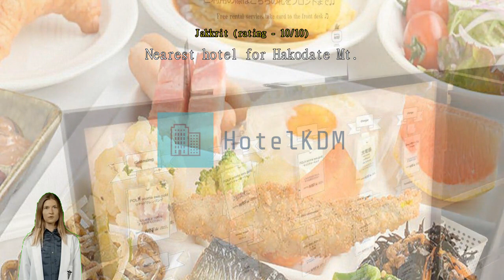Review Hotel WBF Grande Hakodate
Hotel WBF Grande Hakodate

Experience Comfort and Convenience at Hotel WBF Grande Hakodate

Welcome to Hotel WBF Grande Hakodate, a 3.5-star hotel nestled in the charming city of Hakodate, Japan. With its prime location just 0.5km from the city center, this hotel offers a perfect blend of comfort and convenience for both business and leisure travelers. Whether you are here to explore the historical sites, indulge in local cuisine, or simply unwind, Hotel WBF Grande Hakodate is the ideal choice.

Step into our modern and stylish lobby, where you will be greeted by our friendly and attentive staff. Check-in begins at 02:00 PM, allowing you to settle in and start your Hakodate adventure at your own pace. If you are arriving by plane, the hotel is conveniently located only 35 minutes away from the airport, ensuring a smooth and hassle-free journey.

Hotel WBF Grande Hakodate boasts 136 well-appointed rooms, each designed to provide a comfortable and relaxing stay. The hotel underwent a renovation in 2015, ensuring that our guests enjoy modern amenities and a fresh ambiance. With a range of room types to choose from, including single, double, and twin rooms, we have the perfect accommodation to suit your needs.

Families traveling with young children will appreciate our child policy, as we warmly welcome children between the ages of 0 to 5 to stay free of charge. This allows families to make the most of their stay in Hakodate without worrying about additional expenses.

As the day comes to an end, check-out time is until 11:00 AM, giving you ample time to enjoy a leisurely breakfast at our on-site restaurant or explore the city a little longer. Whether you are here for a short visit or an extended stay, Hotel WBF Grande Hakodate promises a memorable experience with its comfortable rooms, convenient location, and warm hospitality.

Unwind and Indulge in Hotel WBF Grande Hakodate's Entertainment Facilities

Hotel WBF Grande Hakodate in Hakodate, Japan, offers a range of entertainment facilities that will leave you feeling relaxed and rejuvenated. Step into the hotel's sauna and let the soothing heat melt away your stress. This tranquil oasis provides the perfect escape from the hustle and bustle of daily life, allowing you to unwind and recharge.

For those looking to socialize and connect with fellow travelers, the hotel's shared lounge/TV area is the ideal spot. Sink into plush sofas and catch up on your favorite shows or engage in lively conversations with fellow guests. The inviting ambiance of the lounge creates a warm and friendly atmosphere, making it the perfect place to relax and make new friends.

If you're looking to bring back a piece of your Hakodate experience, Hotel WBF Grande Hakodate's gift/souvenir shop is the place to visit. Browse through a variety of unique and locally made items, from traditional crafts to delicious treats. Whether you're looking for a memento of your trip or a gift for loved ones back home, this shop has something for everyone.

Hotel WBF Grande Hakodate goes above and beyond to ensure that your stay is not only comfortable but also filled with entertainment options that cater to your needs. Whether you choose to unwind in the sauna, connect with fellow travelers in the shared lounge, or explore the gift shop, you're guaranteed to have a memorable and enjoyable experience.

Convenience at Its Finest: Hotel WBF Grande Hakodate's Top-notch Facilities

Hotel WBF Grande Hakodate in Hakodate, Japan, offers a range of convenience facilities that will make your stay truly hassle-free. With a laundry service and a laundromat on-site, you can easily keep your clothes fresh and clean throughout your trip. Additionally, the hotel provides a dry cleaning service, ensuring that your garments are impeccably taken care of.

For the safety of your valuables, Hotel WBF Grande Hakodate offers safety deposit boxes, giving you peace of mind during your stay.

To cater to the needs of all guests, the hotel features both designated smoking areas and a smoke-free environment, ensuring a comfortable stay for everyone. For added convenience, there is a vending machine on-site, providing quick and easy access to refreshments. If you need to stock up on essentials, the hotel also has a convenience store where you can find all your necessities.

With daily housekeeping and luggage storage services, you can rest assured that your room will be kept tidy and your belongings will be well taken care of. Hotel WBF Grande Hakodate truly prioritizes your comfort and convenience, making it an ideal choice for your stay in Hakodate, Japan.

Convenient Transport Facilities at Hotel WBF Grande Hakodate

At Hotel WBF Grande Hakodate, guests can enjoy a range of